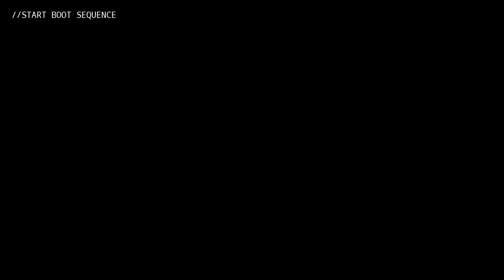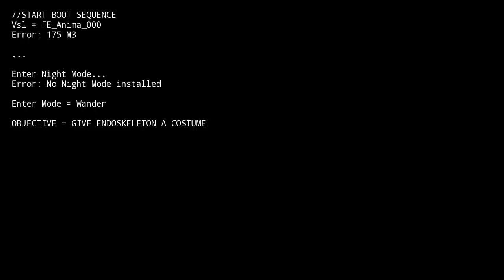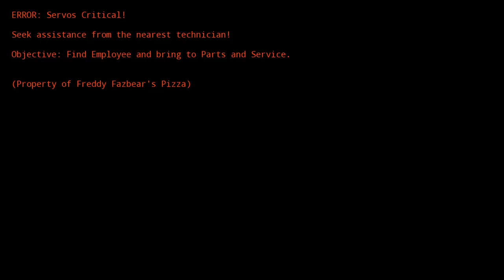PLAYING AS WITHERED BONNIE! CRAWLING THROUGH VENTS TO ATTACK THE NIGHTGUARD! | FNAF Simulator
Playing as Withered Bonnie in FNAF 2 and forcing the nightguard into an animatronic suit!